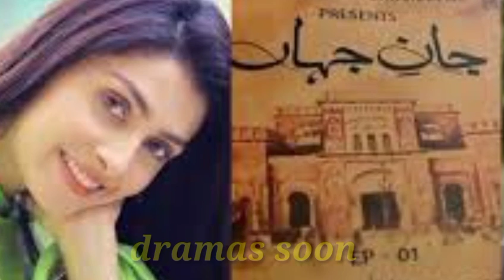Jaan e Jahan Episode 1 - Replace Jaisy Apki Marzi - | Jaan e Jahan Ary Digital New Drama|dramas soon